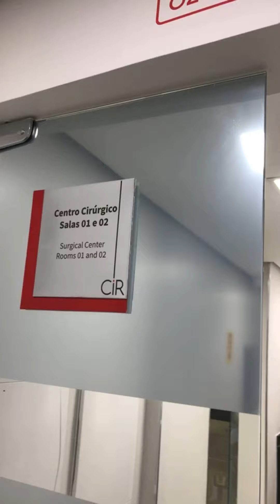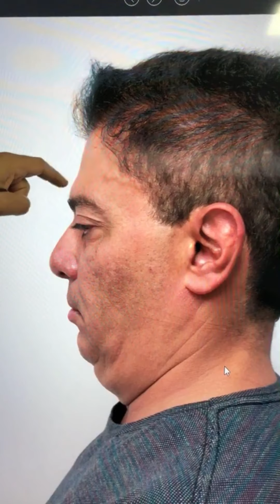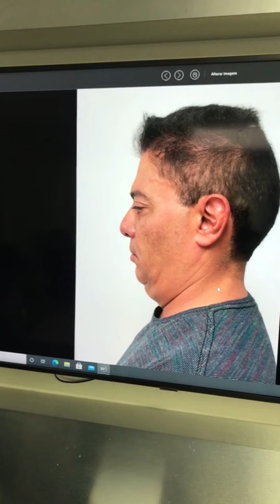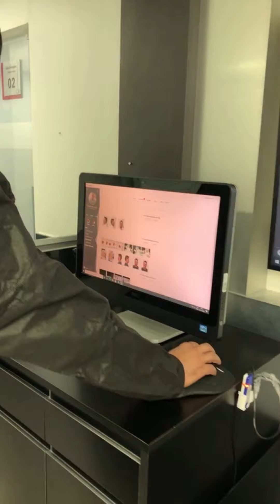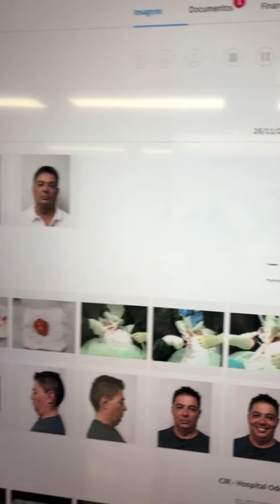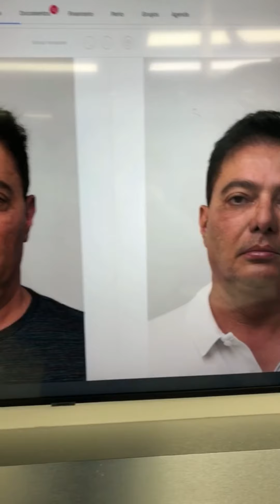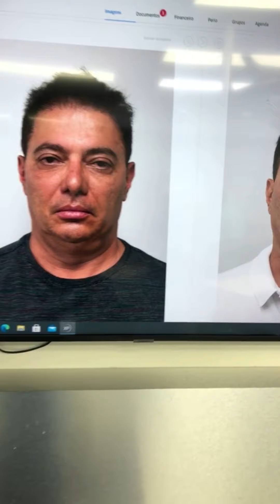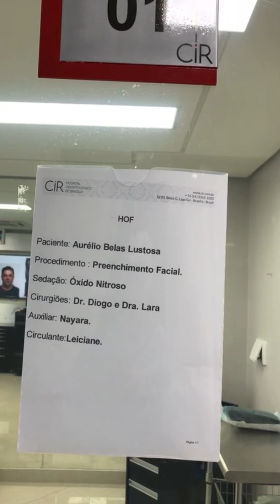Preenchimento facial no CiR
A LIVE foi maravilhosa! Quem assistiu?

By: Dr. Diogo Lustosa (@diogolustosa) juntamente com a Dra. Lara (dralaralustosa) e nosso paciente foi o querido Dr. Aurélio (@aureliobelaslustosa).

🔸 Toxina botulínica nos olhos e testa 🔸 Contorno de mandíbula 🔸 Bigode chinês 🔸 Preenchimento do malar e mento 🔸 Sedação por Gás de Óxido Nitroso 🔸

✔️ CiR Harmonização Facial ✔️

Comenta aqui se você tem vontade de harmonizar o rosto, dúvidas, etc.

📌 Hospital Odontológico CiR - CRO/DF CL348 - Qi 03, Bloco G, Lago Sul, Brasília/DF